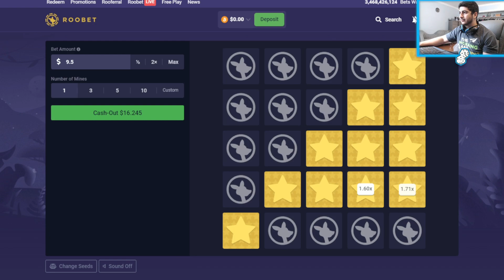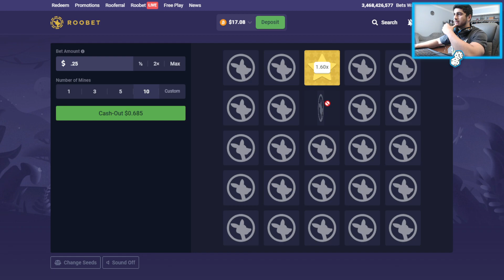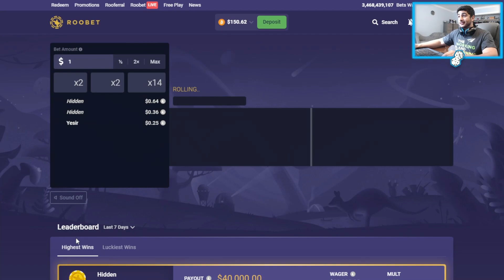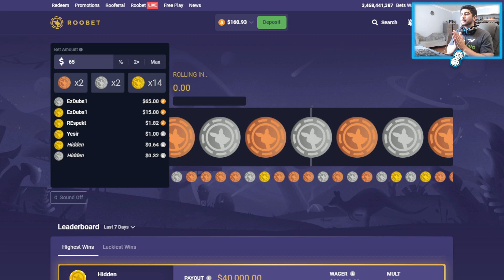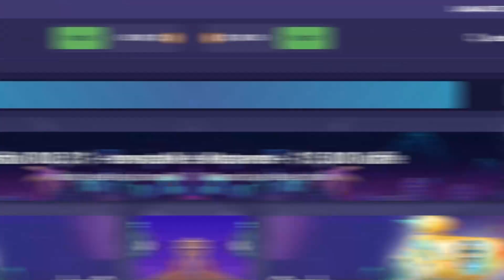I TURNED $8 INTO $1000 ON ROOBET!